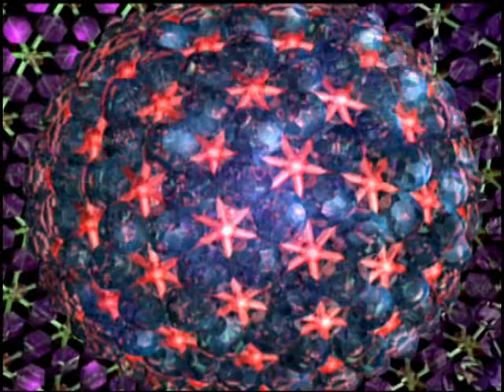SUBZERO - Inmune - Lyric video